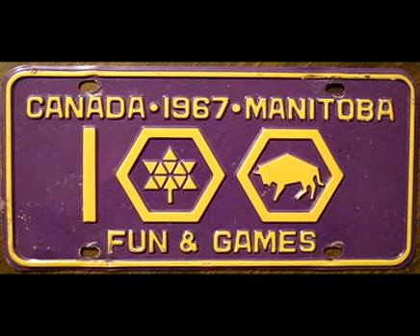Canada - The Sugar Shoppe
The Sugar Shoppe's cover of the Bobby Gimby classic. Made on Canada Day 2011.

God, I love this country.